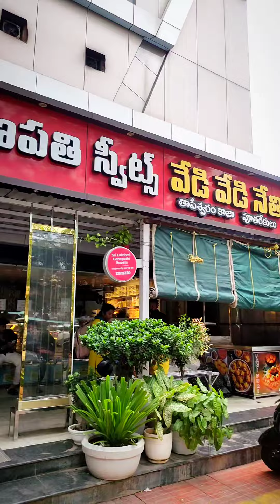most famous nethi bobbattlu in vizag | Sri Lakshmi Ganapathi sweets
sri Lakshmi Ganapathi sweets @Lawson's bay colony | nethi bobbattu in vizag |

Location :-
Beach road, Lawson's bay colony, vizag